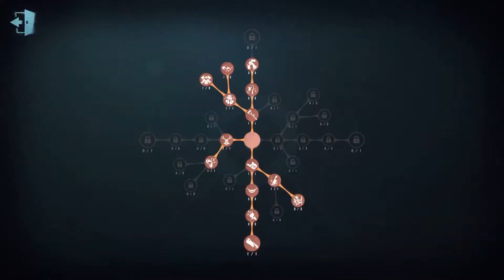【第五人格】 美智子 8位 | 中国ランカー動画 | 芸者 【Identity V】